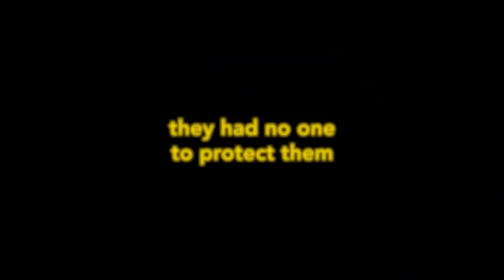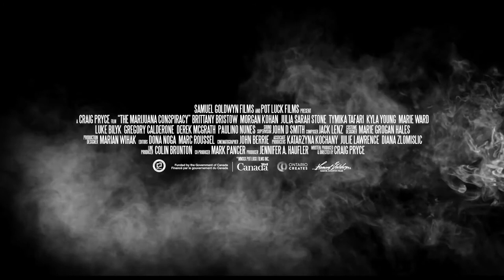The Marijuana Conspiracy Official Trailer (2020) - Tymika Tafari, Julia Sarah Stone, Morgan Kohan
Check out the official The Marijuana Conspiracy Trailer starring Tymika Tafari, Julia Sarah Stone, Morgan Kohan

UK Release Date: 18 January 2020
Starring: Tymika Tafari, Julia Sarah Stone, Morgan Kohan
Directed By: Craig Pryce

Synopsis: In 1972, young women looking for a fresh start in life endure isolated captivity in a true 98-day human experiment studying the effects of marijuana on females.